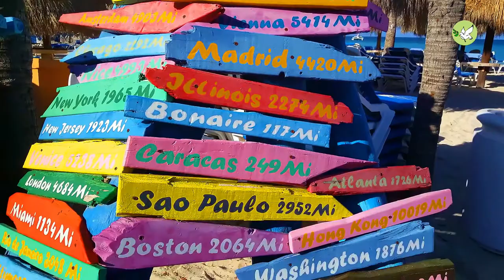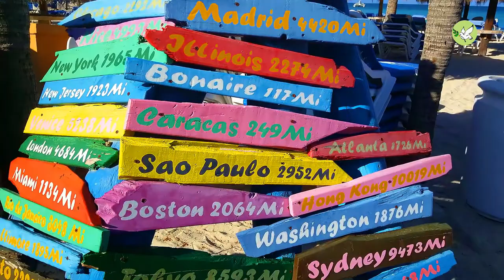Caribbean - Flying Over Caribbean - Bossa Nova Music, The Bahamas, Cuba, Jamaica, Dominica, Mexico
Caribbean - Flying Over Caribbean - The Bahamas, Cuba, Jamaica, Dominica, Costa Rica, Mexico - More stunning flying-over videos with different genres of music for you to explore and enjoy:

This 3-hour bossa nova music with beautiful sceneries of Caribbean Sea and Caribbean countries is created for relaxation, nap, sleep, study, work, yoga, spa and so on.

Please enjoy Caribbean - Flying Over Caribbean - The Bahamas, Cuba, Jamaica, Dominica, Costa Rica, Mexico
(278)